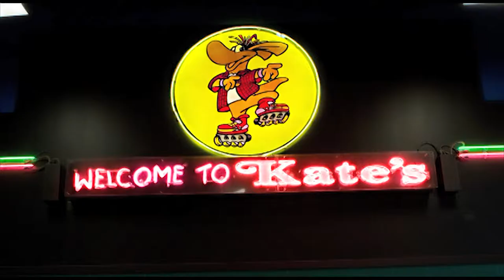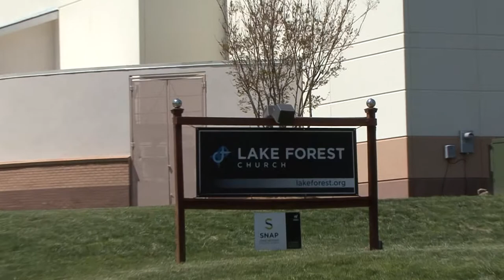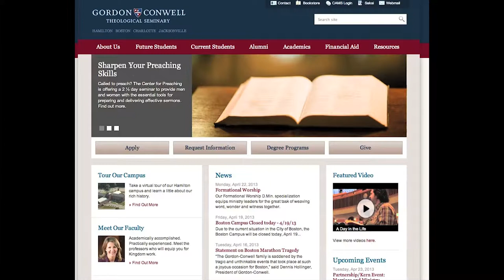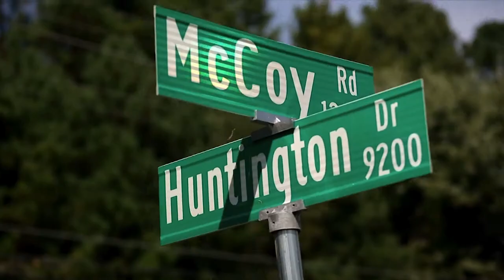2013 Hess Award Recipient - Lake Forest Church